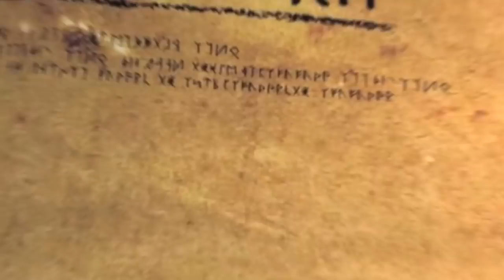5 DRAGÕES que Podem Derrotar o Fúria da Noite! (Banguela)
Sobre o Vídeo:
No vídeo de hoje eu escolhi 5 dragões que podem vencer o Fúria da Noite, será que algum deles teria chance contra o grandioso rei?